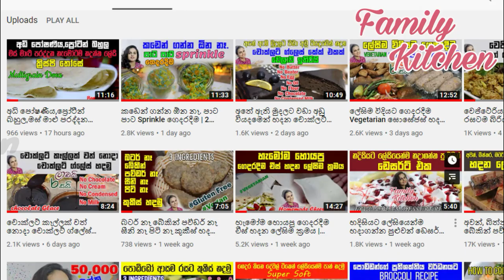කෑමට හොර පොඩ්ඩන්ට රස ගුණ පිරි බතල ඩෝනට් | ඉල්ල ඉල්ල කයි | Sweet Potato Donuts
The sweet potato or sweetpotato (Ipomoea batatas) is a dicotyledonous plant that belongs to the bindweed or morning glory family, Convolvulaceae. Its large, starchy, sweet-tasting, tuberous roots are a root vegetable. The young leaves and shoots are sometimes eaten as greens. The sweet potato is commonly thought to be a type of potato (Solanum tuberosum) but does not belong to the nightshade family, Solanaceae, but both families belong to the same taxonomic order, the Solanales. The sweet potato, especially the orange variety, is often called a "yam" in parts of North America, but is botanically very distinct from true yams.
Ipomoea batatas margaritas in Cikampek station
The plant is a herbaceous perennial vine, bearing alternate heart-shaped or palmately lobed leaves and medium-sized sympetalous flowers. The edible tuberous root is long and tapered, with a smooth skin whose color ranges between yellow, orange, red, brown, purple, and beige. Its flesh ranges from beige through white, red, pink, violet, yellow, orange, and purple. Sweet potato cultivars with white or pale yellow flesh are less sweet and moist than those with red, pink or orange flesh.

Ipomoea batatas is native to the tropical regions in the Americas. Of the approximately 50 genera and more than 1,000 species of Convolvulaceae, I. batatas is the only crop plant of major importance—some others are used locally (e.g., I. aquatica "kangkong"), but many are poisonous. The genus Ipomoea that contains the sweet potato also includes several garden flowers called morning glories, though that term is not usually extended to Ipomoea batatas. Some cultivars of Ipomoea batatas are grown as ornamental plants under the name tuberous morning glory, used in a horticultural context.

*▶︎ Homemade Creamy Milk | How to make Creamy Milk ලින්ක් එක (සම්පුර්ණ විඩියොව)😱

*▶︎ විනාඩි 2න් ගාර්ලික් බ්‍රෙඩ් හැන්දැවට තේ එක්ක ම් ම් ම් | How To Make Garlic Bread ලින්ක් එක (සම්පුර්ණ විඩියොව)😱

*▶︎ ඕනිම කෙනෙක්ට ලේසියෙන්ම ඉක්මනට හදන්න පුලුවන් රයිස් එකක් | SIMPLE FRIED RICE AT HOME ලින්ක් එක (සම්පුර්ණ විඩියොව)😱

*▶︎ කැපචිනෝ | Cappuccino ලේසියෙන්ම හදන තවත් ක්‍රමයක් | How to make the perfect Cappuccino at home ලින්ක් එක (සම්පුර්ණ විඩියොව)😱

*▶︎ රසට ඉක්මනට ලේසියෙන්ම වෙජිටබල් චොප්සි හදන්නේ මෙහෙමයි | Vegetable Chop Suey Recipe ලින්ක් එක (සම්පුර්ණ විඩියොව)😱

*▶︎ පාන් පුඩිම ලේසියෙන්ම රසට හදන රහස් | Step by Step Steamed Bread Pudding ලින්ක් එක (සම්පුර්ණ විඩියොව)😱
Sri Lankan Special Style / Easy Recipe with English